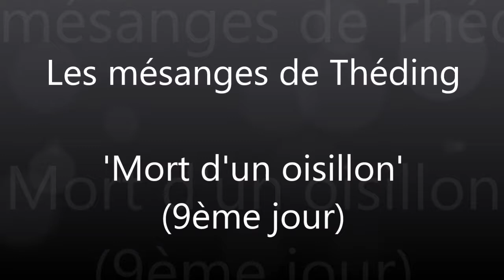Mort d'un oisillon (9ème jour) - 08/05/2019 - Les Mésanges de Théding